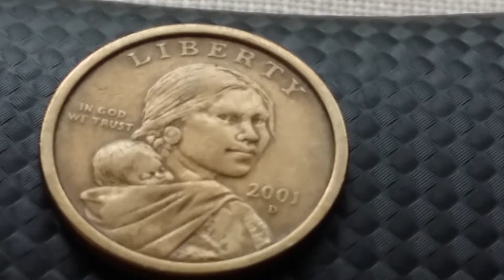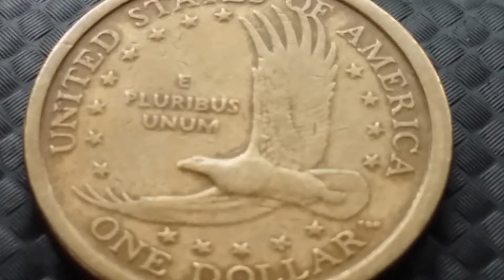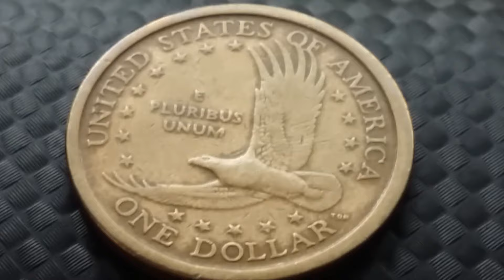1 DOLLAR 2001 - USA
- Manganes - Brass plated Copper
- težina - 8,1 gr
- promjer - 26.5 mm
- debljina 2 mm
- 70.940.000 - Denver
- Obverse -gg/IN GOD WE TRUST/LIBERTY
- Reverse - E PLURIBUS UNUM/ ONE DOLLAR/TDR/UNITED STATES OF AMERICA